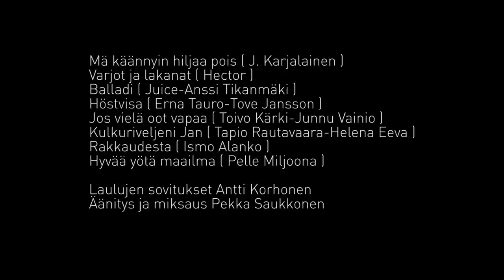Kaija Kärkinen & Antti Korhonen - Kaiho (Live in Café Cavalier)